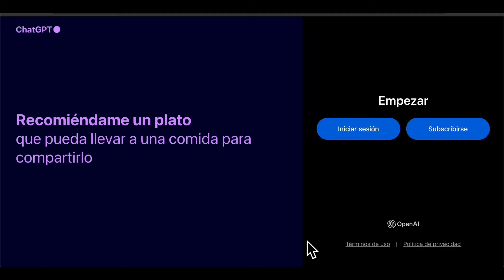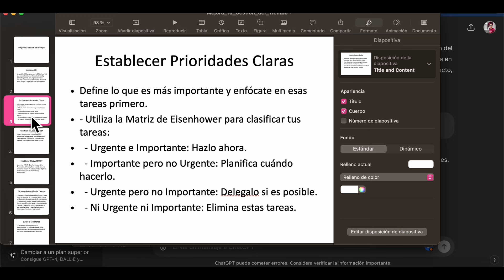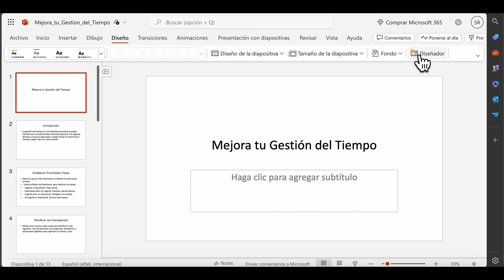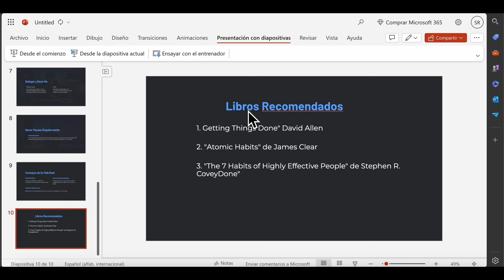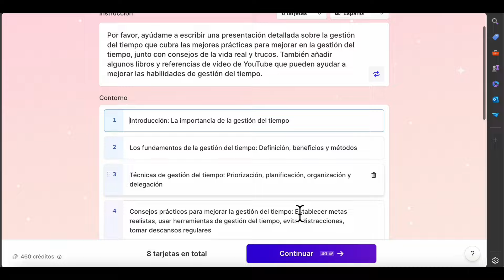Este vídeo CAMBIARÁ la forma en la que creas tus Presentaciones con ChatGPT-4o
Deja de crear presentaciones aburridas y que te lleven horas. Descubre una nueva forma para crear presentaciones alucinantes en minutos

En este video te mostraré cómo, paso a paso, como puedes utilizar ChatGPT-4o para generar contenido original, diseñar diapositivas atractivas y obtener resultados profesionales.

* A crear presentaciones de blog en formato de PowerPoint o Keynote con ChatGPT.
* A convertir un post de blog en una presentación de PowerPoint con ChatGPT.
* A mejorar el diseño de tus presentaciones con Gamma.
* A exportar tus presentaciones de Gamma a PowerPoint.
* A añadir tu toque personal a las presentaciones.

Este video es perfecto para ti si:
* Eres un estudiante o profesional que necesita crear presentaciones con frecuencia.
* Quieres ahorrar tiempo y esfuerzo en la creación de tus presentaciones.
* Deseas crear presentaciones más atractivas y alucinantes.
* No tienes experiencia en diseño gráfico o creación de presentaciones.